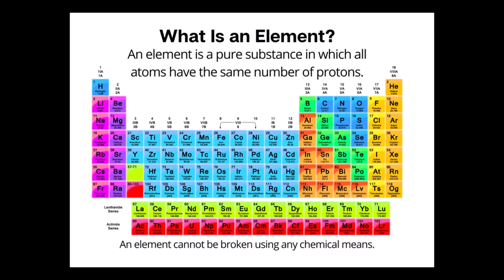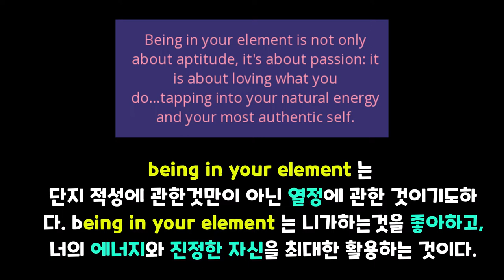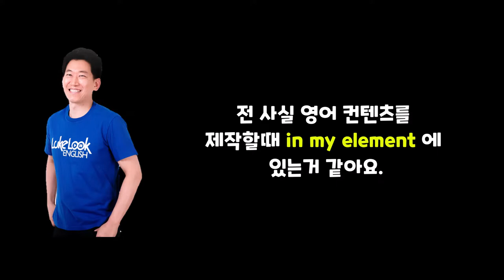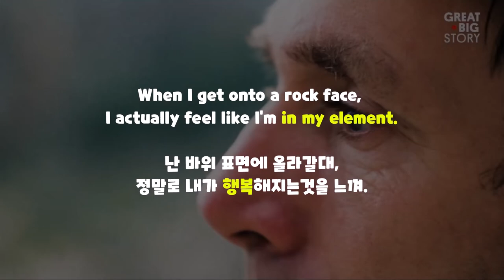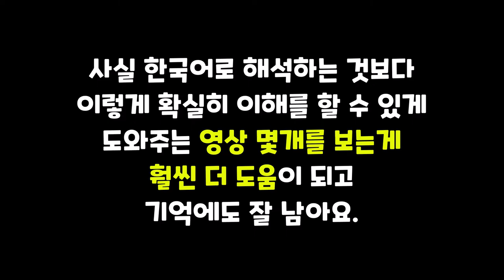[원어민표현] in one's element, out of one's element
⏰ Timecodes ⏰
00:00 Intro
00:53 설명
02:11 영상 해석 및 반복연습
03:34 out of element 설명, 영상
04:06 마무리

 *100명이상의 미국인들을 직접 인터뷰하고, 미국인 Elliott와 공동제작 했어요.

📓 알라딘 shorturl.at/cghqC